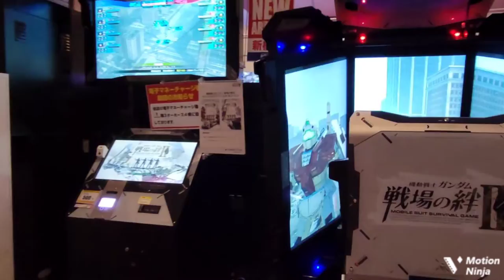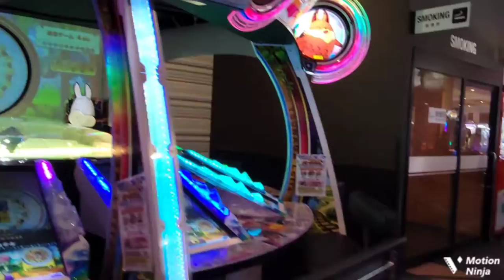【8K】Japan amusement arcades / 朝一番のゲームセンター